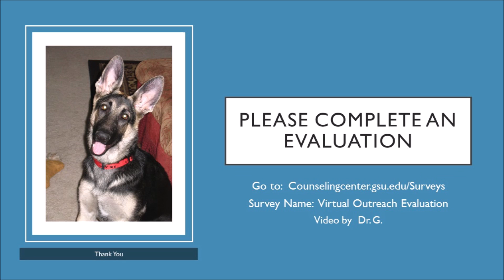Pets Can Help You Manage Stress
In this video learn how pets can help you manage stress and improve your mood. Counseling Center counselors, Student Health Promotion, Student Victim Assistance, Student Nutrition Services, Student Health Clinic, GSU police department staff and Graduate Assistants volunteered pictures of their pets to help illustrate how pets can help students manage stress and improve mood.

A Healthy State of Mind is a focus for December's Healthy State focus.

This video is intended for registered Georgia State University students for educational and stress management purposes.  Follow us @BeWellGSU

Georgia State University students, please share your thoughts on this video by completing a short survey